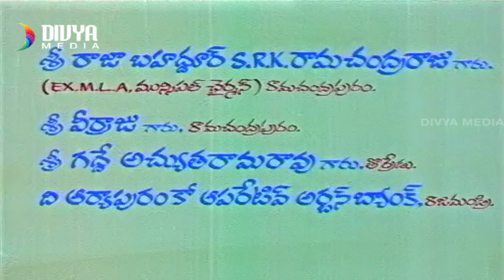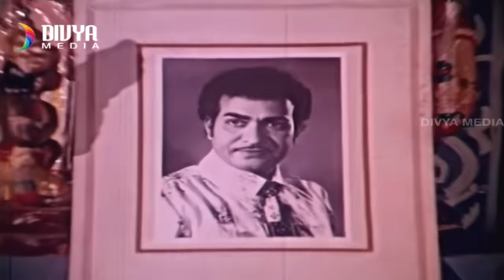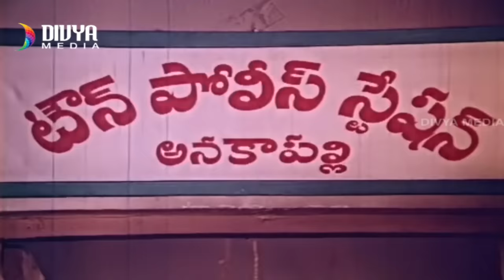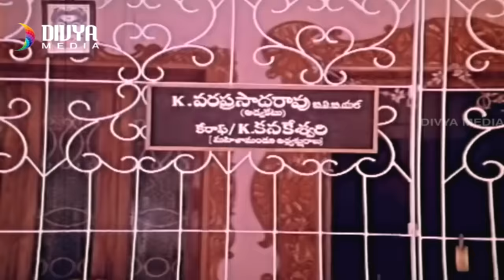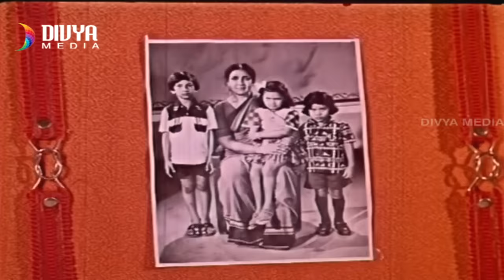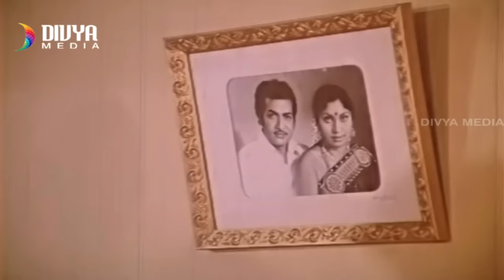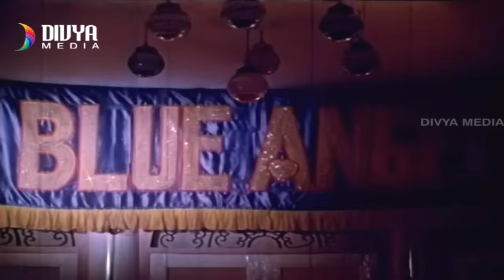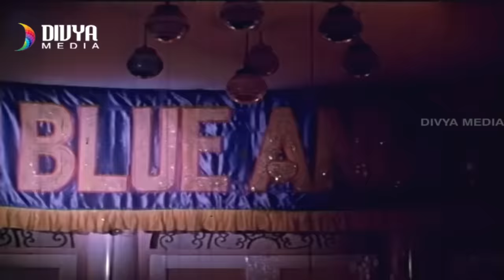Seetha Devi Telugu Full Movie HD | Chiranjeevi | Sujatha | Classic Movies | Divya Media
Sitadevi Telugu Full Movie HD ft. Chiranjeevi and Sujatha. Seetha Devi Movie is directed by Eranki Sharma and Produced by T.Raman. Music composed by M. S. Viswanathan.